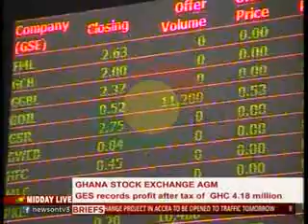MiddayLive - Business - 7/8/2015